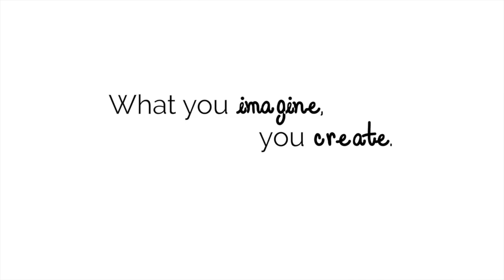imagine x create #00 | nefeli prod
"What you imagine, you create."

For this episode, we got MOMO, NAOMI KO, CHIARA and NEBUR at a practice session, however here everything happens in their mind.

FILM/EDITING/CONCEPT nefeli prod.